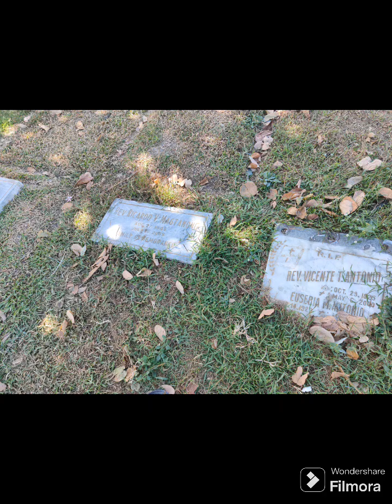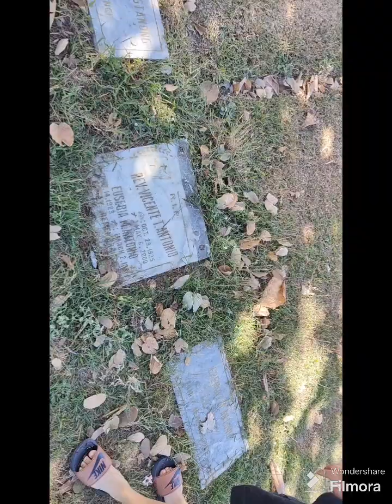Jay's Christmas 2023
The music used in the video is not mine . No copyright infringements intended.. philippines vacation #2023